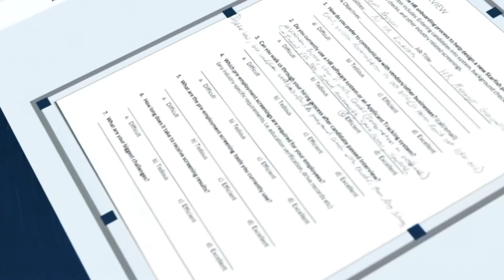Introducing Raven Desktop for Windows and Mac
Raven Desktop is a powerful and robust TWAIN scanning application for all Raven Scanners, providing quick and easy scanning using any PC or Mac.